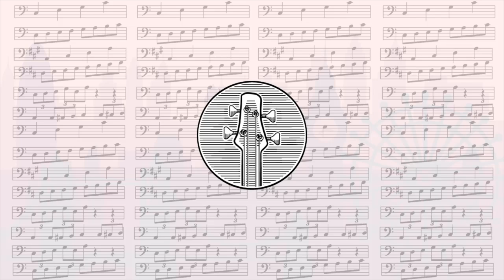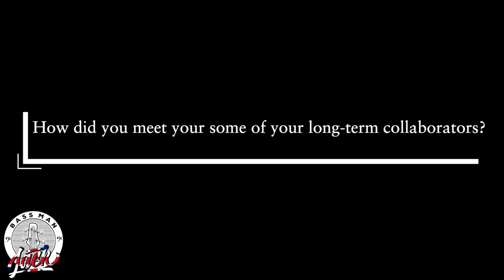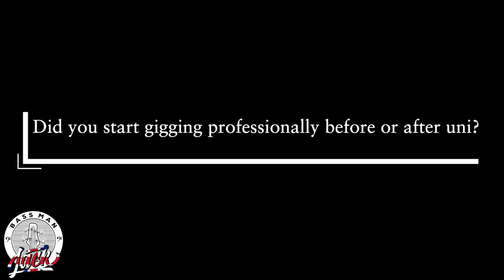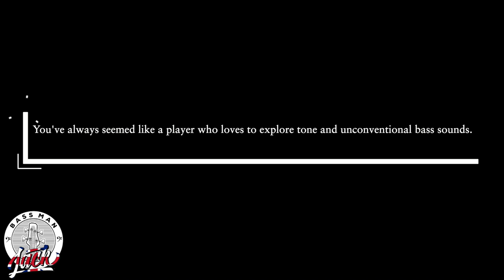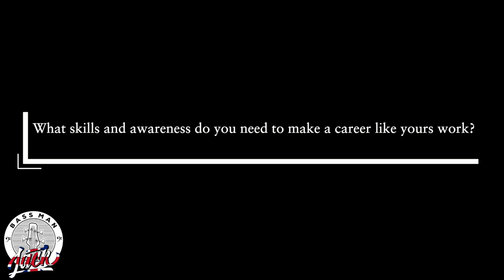Tom Herbert Interview - Bass Man Jack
Bass player for the likes of Polar Bear and The Invisible, Tom Herbert talks to Bass Man Jack playing everything from jazz to pop sessions.